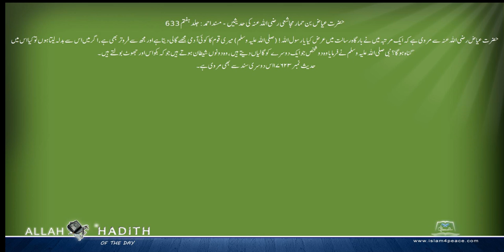حضرت عیاض بن حمار مجاشعی رضی اللہ عنہ کی حدیثیں Musnad Ahmed Urdu مسند احمد اردو